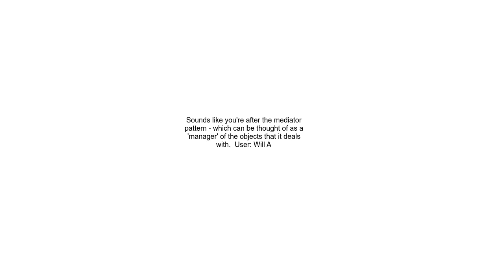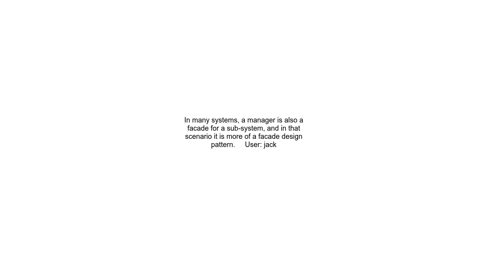Is there such a thing as a manager design pattern